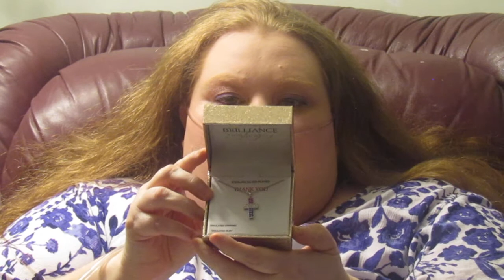Bible Reading..July 18, 2020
Psalm 139
Animal Devotion
Circle of Kindness